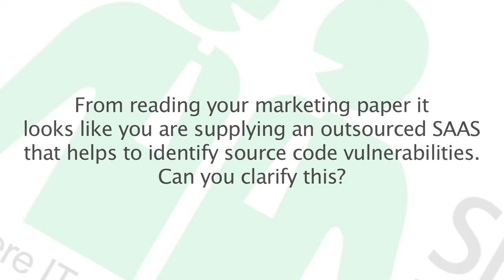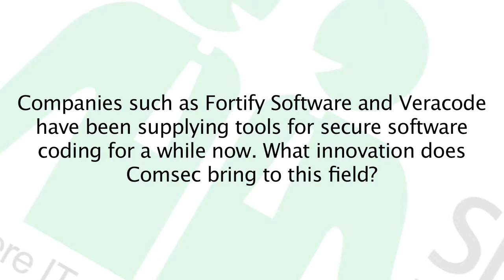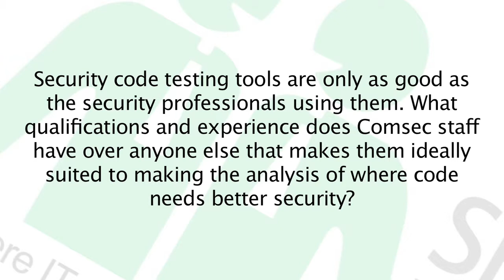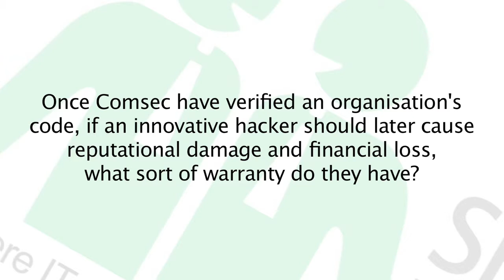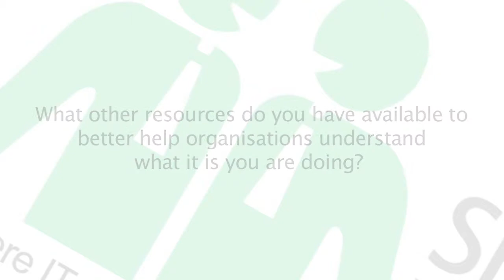Why Application Security Testing Tools Fail and a Solution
Stuart Okin, CEO of  Comsec Consulting examines application testing tools and why human security testing is also required with automated security testing tools.

Okin also explains and examines where Dynamic Application Security Testing and Static Application Security Testing play a part in application testing and the different attacks that people can quickly spot which automated security application testing tools wouldn't be able to spot.

We hope you find the contents of this videocast helpful. Please leave comments or ratings to let us know if you would like more of the same.

warmest wishes

Ben Chai
Chief Editor